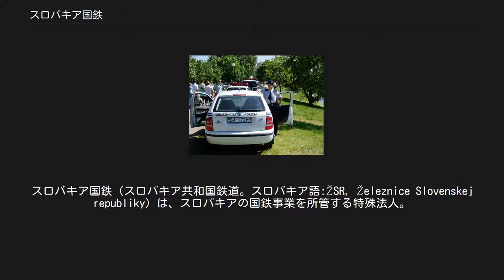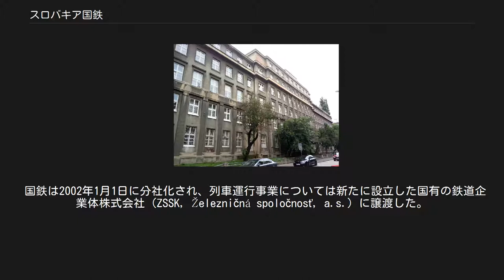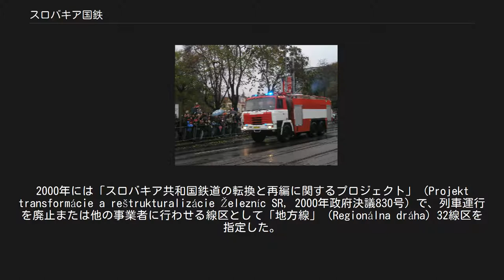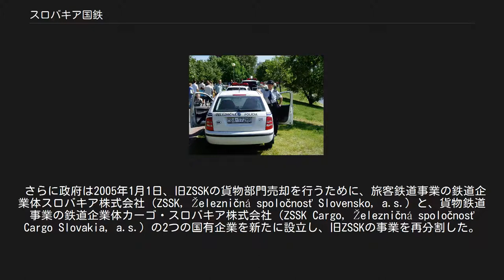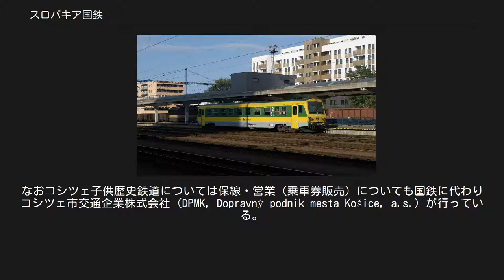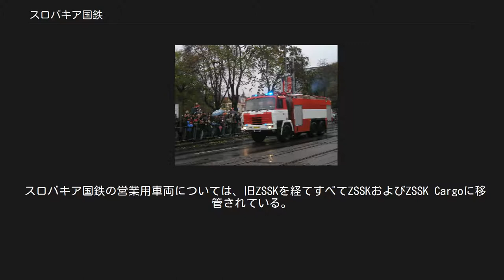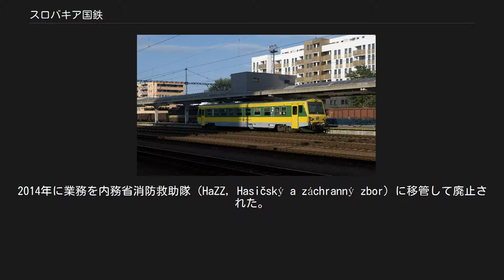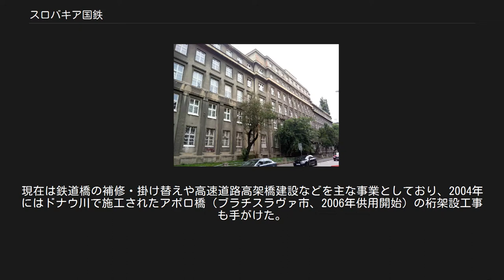スロバキア国鉄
スロバキア国鉄（スロバキア共和国鉄道。スロバキア語:ŽSR, Železnice Slovenskej republiky）は、スロバキアの国鉄事業を所管する特殊法人。
チェコスロバキア連邦共和国の連邦制解消（ビロード離婚）にともなうチェコスロバキア国鉄（チェコスロバキア国家鉄道公団。ČSD）のスロバキア国内路線および車両の承継法人であった旧・スロバキア共和国鉄道国有会社（Železnice Slovenskej republiky, š.p.）を1994年に承継した。
列車運行事業の民営化政策によって、現在は国鉄線の施設に関する保有および管理・運営事業を行っている。
 スロバキア国鉄が保有・管理・運営を行う鉄道施設（ポプラト＝タトリ鉄道駅） 駅の旅客サービスも列車運行事業と完全に分離しスロバキア国鉄が所管している（プレショウ鉄道駅） 保線関係の業務は国鉄が所管している（MVTV02形架線補修用ディーゼル動車、2016年） 2012年に運行が始まったスロバキア国鉄線上における民間企業初の本格的な都市間旅客列車。
チェコ・レギオジェット社がブラチスラヴァ─ドゥナイスカー・ストレダ─コマールノ間で運行（ブラチスラヴァ中央駅） チェコスロバキアの連邦制解消にともない、スロバキア国内のチェコスロバキア国鉄事業は、チェコスロバキア国家鉄道公団の解散に関する法律（チェコスロバキア連邦議会1992年法律625号、スロバキア語:Zákon o zániku štátnej organizácie Česko-slovenské štátne dráhy）および改正国有会社法（チェコスロバキア連邦議会1990年法律第111号、スロバキア語:Zákon o štátnom podniku）に基づき、1992年12月30日に設立された国有会社（štátny podnik）のスロバキア共和国鉄道国有会社が承継した。
 しかし国鉄事業への国の経営関与強化を図るウラジミール・メチアル政権は、同年9月に成立したスロバキア共和国鉄道法（スロバキア共和国国民議会1993年法律258号、Zákon o Železniciach Slovenskej republiky）に基づく特殊法人の現・スロバキア共和国鉄道を設立し、1993年12月30日付で国鉄事業を承継した。
 のち1998年、チェコスロバキア国鉄時代にブラチスラヴァ地域総局の情報技術部長を務め、運輸通信公共事業大臣も務めたスロバキア民主連立（当時）党首のミクラーシュ・ズリンダが首相に就任し、国鉄を含む国有会社の民営化政策を打ち出した。
 国鉄は2002年1月1日に分社化され、列車運行事業については新たに設立した国有の鉄道企業体株式会社（ZSSK, Železničná spoločnosť, a.s.）に譲渡した。
国鉄は引き続き特殊法人として、駅を含む鉄道施設の保有・管理・運営と、輸送指令業務などの地上現業業務を行い、鉄道施設におけるサービス業務も所管している。
職員数は1万8118人（2006年）で、鉄道関係の企業体としてはなおスロバキア最大の組織である。
 現在はブラチスラヴァに中央総局（Generálné riaditeľstvo）、コシツェとトルナヴァに地方総局（Oblastné riaditeľstvo）を置き、保線などを所管する鉄道施設保守地域総局（Regionálne riaditeľstvo údržby železničnej infraštruktúry）をズヴォレンとジリナに、鉄道橋の保守を所管する橋梁部（Mostný obvod）をブラチスラヴァとコシツェに置いている。
 国鉄は運行区間延長および列車重量、路線等級によってZSSKなどの列車運行事業者から路線使用料を徴収し歳入に充てているが、料金水準は西欧に比べ高水準にある中東欧諸国の中でももっとも高く、旅客列車を運行する鉄道企業体スロバキア（ZSSK）側は経営圧迫の大きな要因の一つだと指摘している。
 スロバキア国鉄線は、軌道の保守水準の低さから列車の表定速度がEU諸国に比べて低い上、経済発展にともなうモータリゼーションの進展で踏切事故が多発している。
2006年の国鉄線上での死傷事故は618件で2004年の1.2倍だったが、損害額は5240万スロバキアコルナで同2.4倍に達しており、件数の増加だけでなく、事故の規模が重大化する傾向が現れた。
このため欧州投資銀行（EIB）の融資を受け...